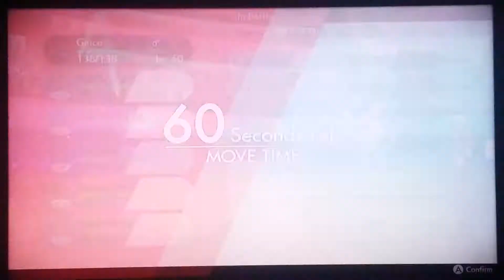Pokemon Sword & Shield Wifi Battle #24: B-Nard vs Shrimp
My twenty-fourth Pokémon Sword & Shield Wifi battle, versus Shrimp.